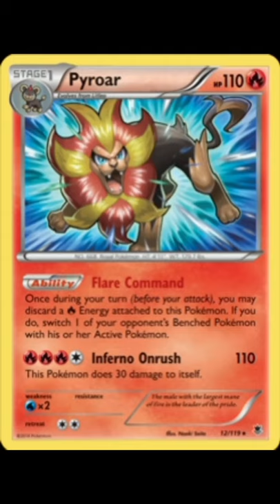Pokemon Pyroar All Attack Cards Collection # Shorts